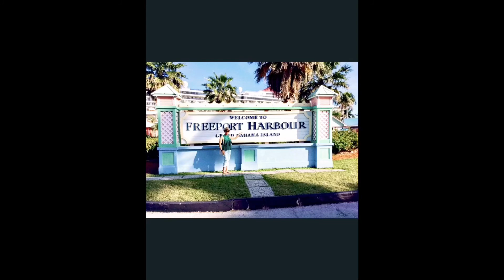CRUISE TO BAHAMAS 2018/ MY FIRST TIME CRUISING EVER/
1 WEEK CRUISE TO BAHAMAS/ORLANDO FLORIDA/FREE PORT/ NASAU /